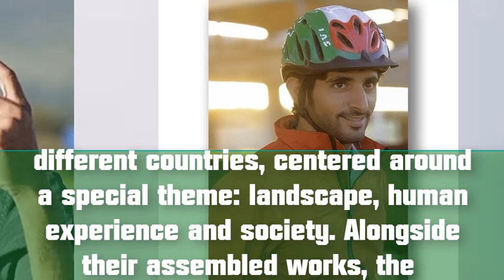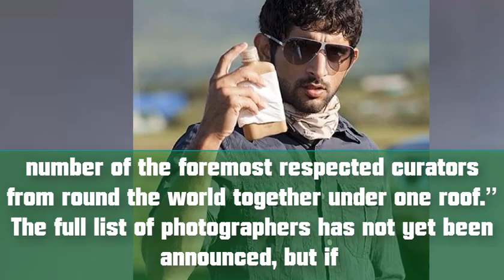Sheikh Hamdan’s Private Photos Unveiled At Dubai Photography Exhibition.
In a rare opportunity, His Highness Sheikh Hamdan Bin Mohammed Bin Rashid Al Maktoum, the prince of Dubai, will share his private collection of photographs for the primary time at the Dubai Photo Exhibition 2016.
Held under the Patronage of Sheikh Hamdan, and organised by the Hamdan Bin Mohammed Bin Rashid Al Maktoum International Photography Award (HIPA), Dubai Photo Exhibition will run from March 16 to 19 at a purpose-built temporary museum in Dubai Design District (d3). also as featuring photos from the Crown Prince’s collection, it'll showcase over 700 artworks by 129 photographers, hand-picked from over 23 countries by 18 different curators.